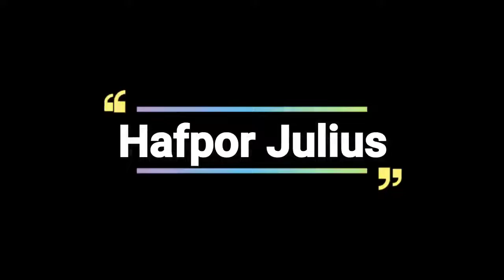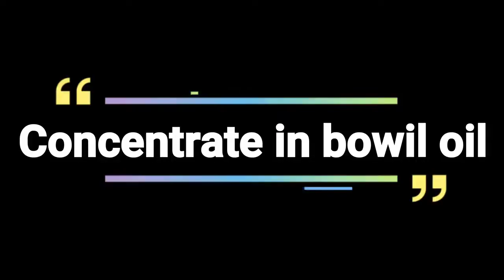दुनिया के 10 सबसे शक्तिशाली इंसान, जिन्हें देखकर आपके होश उड़ जाएंगे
duniya k sabse khatarnaak superhero 2017